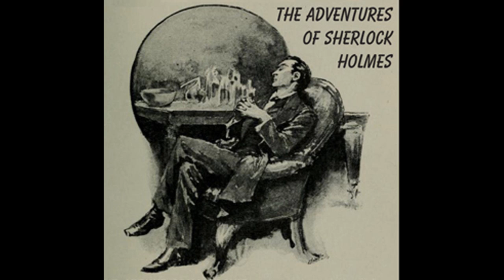The Adventures of Sherlock Holmes - 10 The Adventure of the Noble Bachelor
Sir Arthur Ignatius Conan Doyle KStJ, DL (22 May 1859 – 7 July 1930) was an Irish-Scottish writer and physician, most noted for creating the fictional detective Sherlock Holmes and writing stories about him which are generally considered milestones in the field of crime fiction.

He is also known for writing the fictional adventures of a second character he invented, Professor Challenger, and for popularising the mystery of the Mary Celeste. He was a prolific writer whose other works include fantasy and science fiction stories, plays, romances, poetry, non-fiction and historical novels. (wikipedia)

Read by:  Ruth Golding